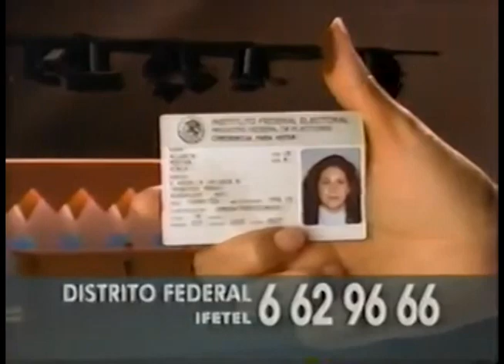Comerciales mexicanos: IFE 1997 2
Campaña el padrón electoral es de todos mantenlo al dia 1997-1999 una etapa.